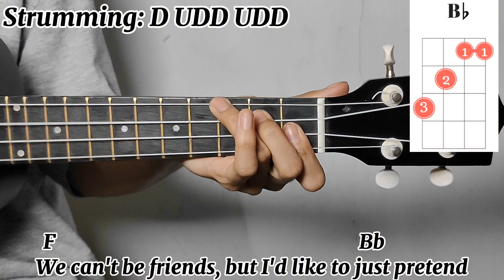We Can't Be Friends - Ariana Grande | Ukulele Tutorial with Chords/Lyrics (Ukulele Play Along)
Learn how to play easy ukulele tutorial of "We Can't Be Friends" by Ariana Grande with lyrics and chords.

Chorus:
Love, I'll wait for your love

Verse 2:
Me and my truth, we sit in silence
Baby girl, it's just me and you
'Cause I don't wanna argue,
but I don't wanna bite

I'll wait for your love

Bridge:
Know that you made me
I don't like how you paint me,
yet I'm still here hanging